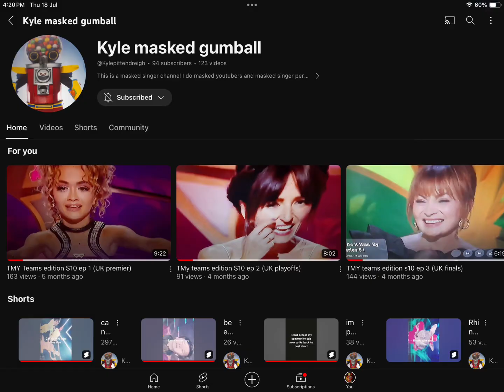BOUNCER IS OUT THE MASKED YOUTUBER EPISODE 4 SEASON 2